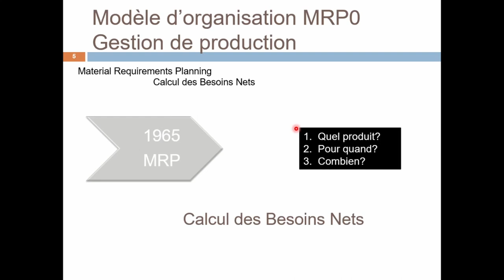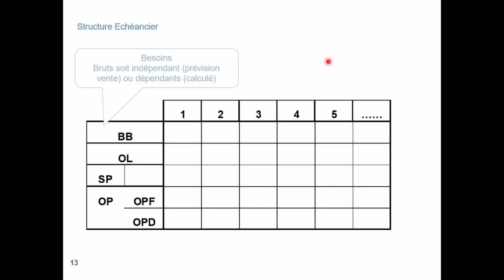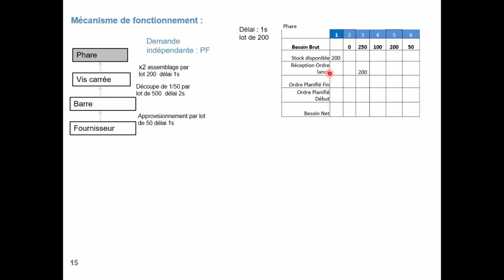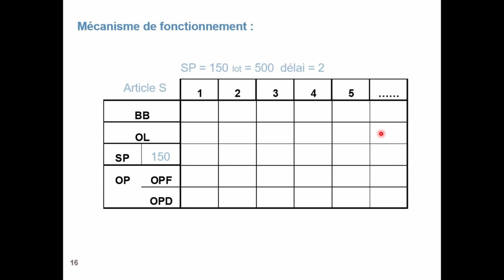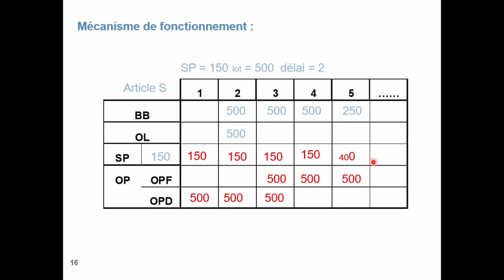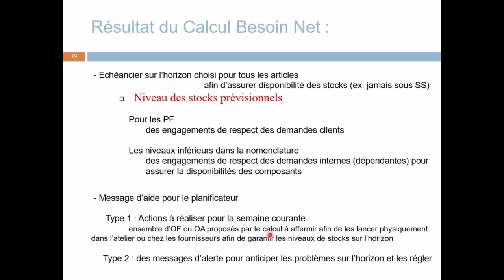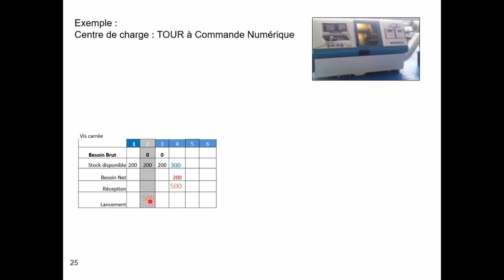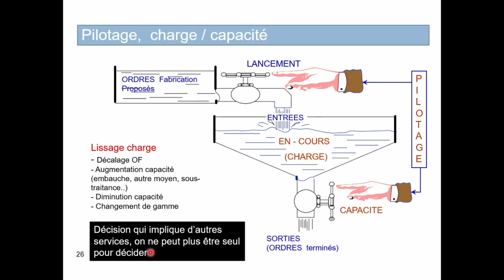Révisions MRP Licence Professionnelle Management des Processus Logistiques IUT Orléans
Vidéo de synthèse et révision sur le MRP0 et MRP1 vu en licence à l'IUT d'Orléans. MRP : Material Requirements Planning, l'accent est mis naturellement sur le calcul des besoins nets à partir des Besoins Bruts indépendants pour les produits finis et BB dépendants suivant les liens de nomenclature.
Le calcul sur les taux de charges n'est que partiellement abordé dans cette vidéo, il faudra se référer aux TP et au résumé réalisé par mail.